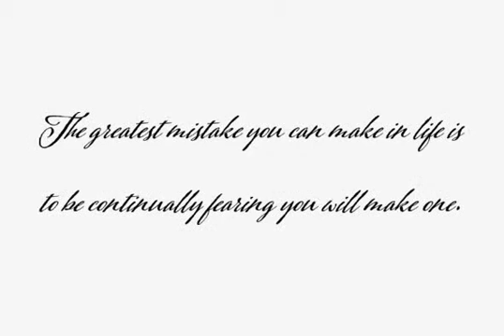Adorn Coronet Font Download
Download Adorn Coronet Font

Adorn Coronet is one of twenty fonts available in the Adorn family of seven display fonts, four script designs, monograms, ornaments, illustrations, banners, frames, and catchwords.

While each font in the carefully orchestrated Adorn collection can stand alone, the particular combination of contrasting scripts, display fonts, romans, and the multitude of stylized fonts in Adorn’s extraordinary toolkit makes each designer’s creation one of a kind. Buy the entire collection, 20 fonts for 9.

Adorn Coronet’s script face exemplifies the Adorn spirit of both modernizing and personalizing typefaces. It’s crisp, angular, and straightforward; it adds a snappy yet subtle edginess, even a slight sense of masculinity, to a design. With 268 swashes and alternate letterforms.